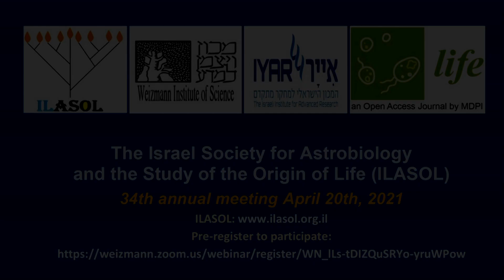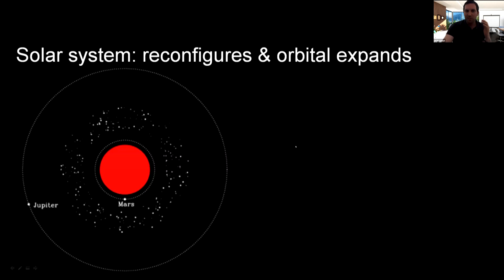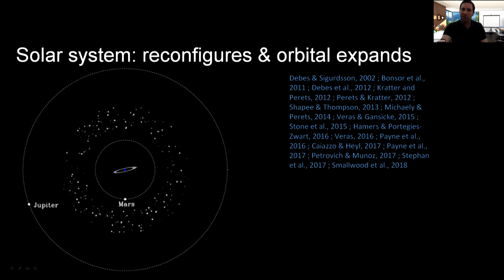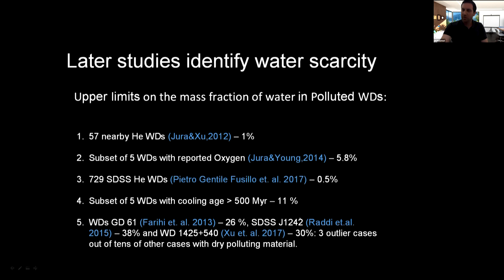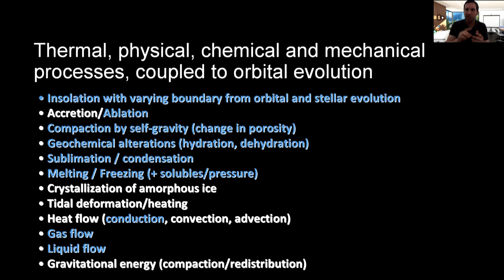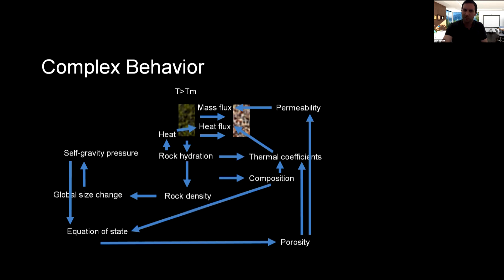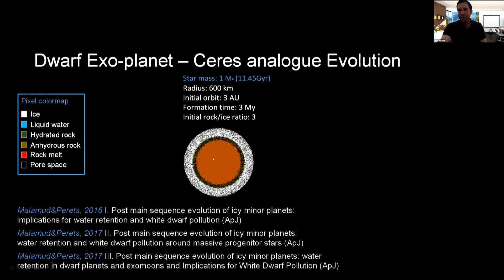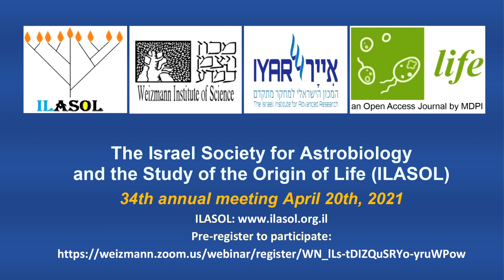ILASOL 2021 Lecture 22: Uri Malamud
A recorded lecture from the ILASOL 2021 conference, held on April 20th. This is the 34th annual conference held by ILASOL, the Israel society for Astrobiology and the Study of the Origin of Life.